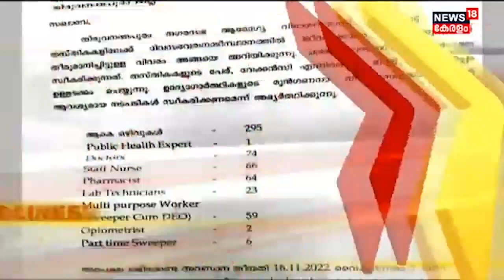Kerala News | ഈ മണിക്കൂറിലെ പ്രധാന തലക്കെട്ടുകൾ | Top Headlines Of The Hour | 13th November 2022